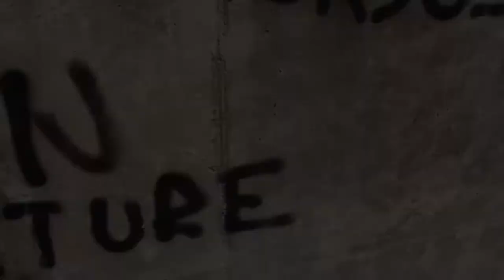INSTA STORY 7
Made with iPhone + GoPro 5 + Nikon D90 and Splice Editor.